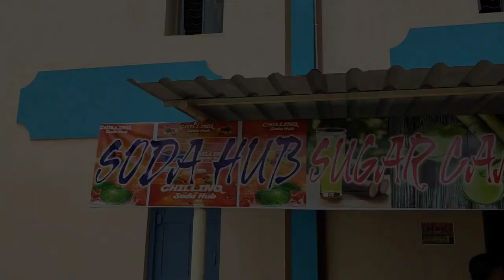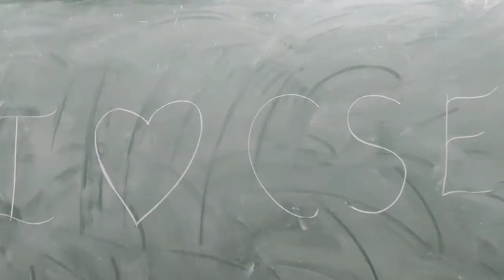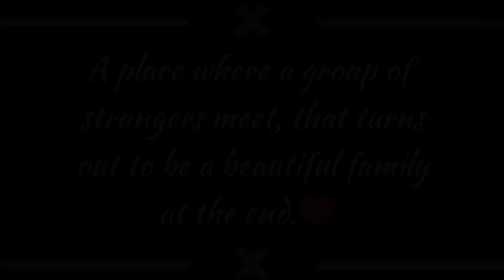4 years of Btech💝|| Remembering those golden days 🤌|| GPREC|| Kurnool.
Hlo guys!! My name is Akshay and i live in Kurnool Andhra Pradesh.. I do vlogs on my travel and daily basis.. I started my channel two years back and now after all the struggles I'm back again. This video shows you a brief information of my four years of Btech life.How i enjoyed every moment.Everyone should remember there btech life whether they had good or bad memories. From now i will be uploding videos regularly.
                  I completed my graduation from G.PullaReddy Engineering, College Kurnool,Andhra Pradesh.I traveled to places  like Kerela,Vishakapatnam,Kashmir,Mumbai and Jammu.But haven't posted any videos because i wasn't having an equipment for that.